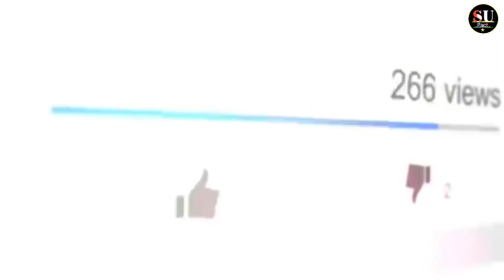Hawa Mein Nahin udati Fir Bhi Kyon kahlati Hai Hawai chappal || su fact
Your question:-

 vrail fact video
knowledge fact video
trending video fact
world fact
hawa me nahi udti phir bhi kyo kahalati hai hawai chappal
hawai chappal ads
Salman Khan ads chappal
amazing fact video
fact video today
hawai chappal
Chandrayaan-3 News LIVE: -3 को लेकर आया बड़ा अपडेट, इसलिए है भारत